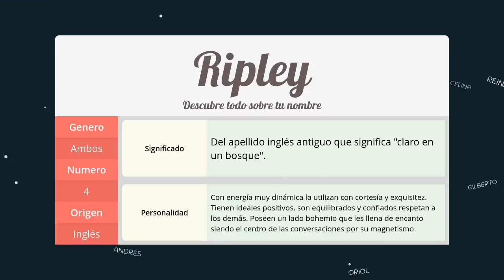Significado de Ripley, nombre Inglés para tu bebe (origen y personalidad)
Descubre el significado del nombre (Inglés) Ripley y el origen de su procedencia. En la fuente original podras descubrir la personalidad y algunos datos curiosos del nombre para tu bebe.